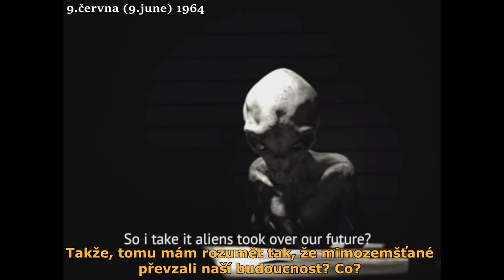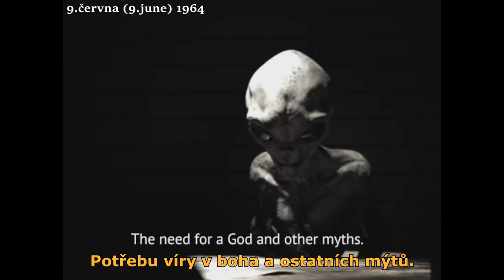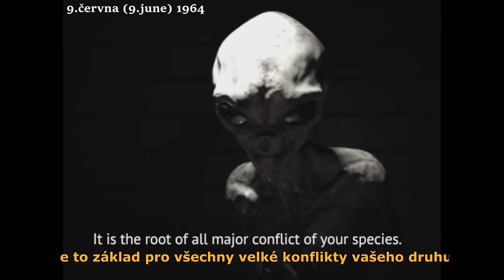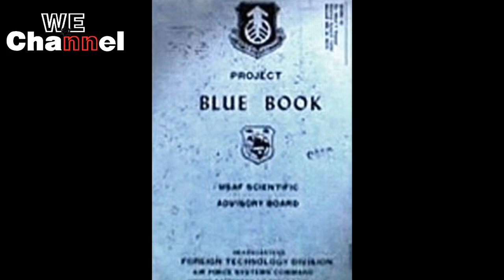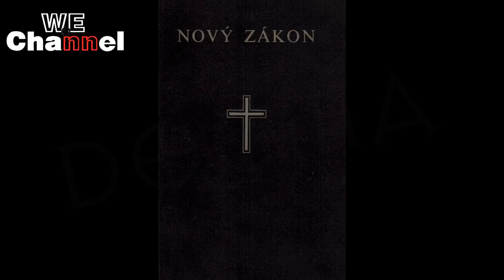Blue Book 2 Alien Interview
Project Blue Book 2 Alien Interview